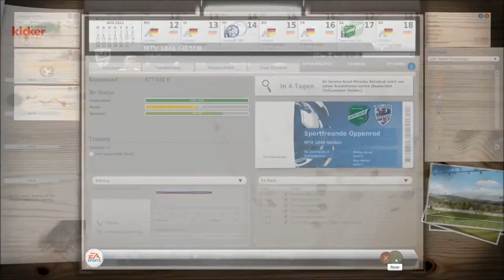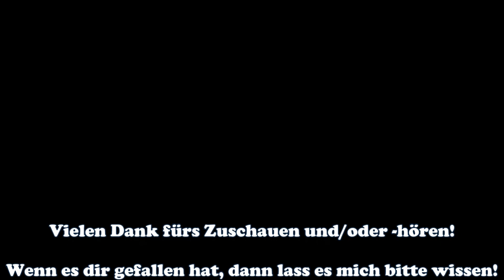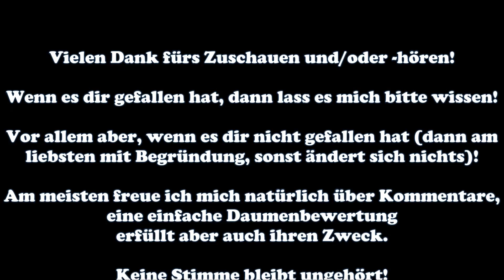Das zweite Trainingslager #22 MTV Gießen CaC FUSSBALL MANAGER 14 Let's Play - Deutsch